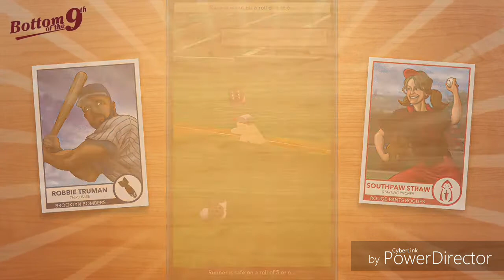New Android Games August #3 Week